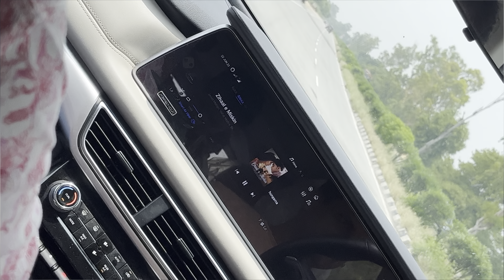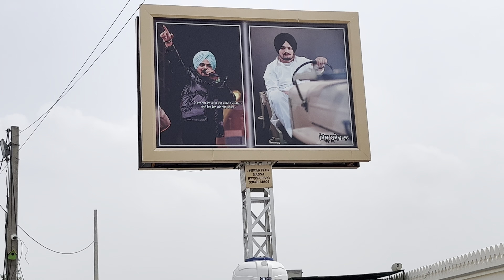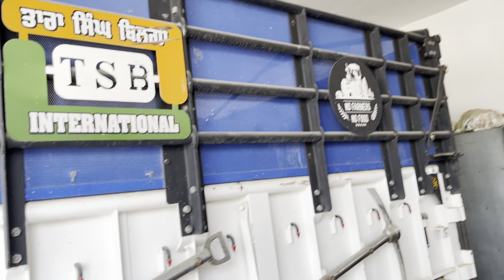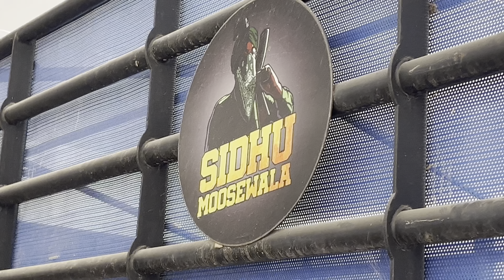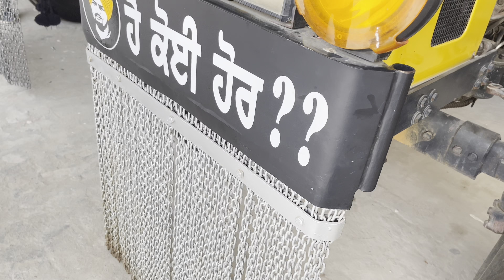Sidhu moose wala | home | vlog @SidhuMooseWalaOfficial